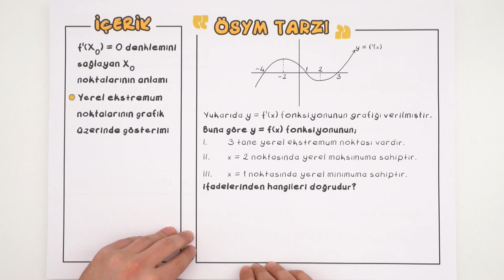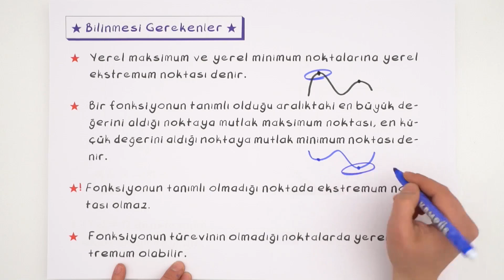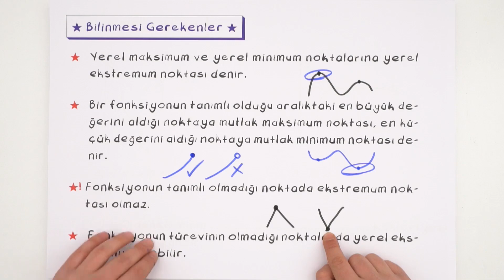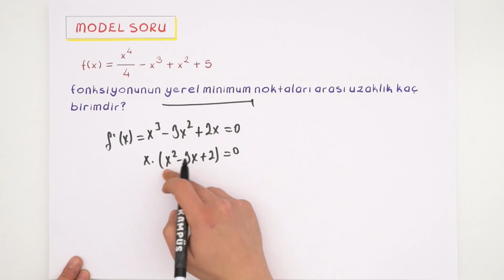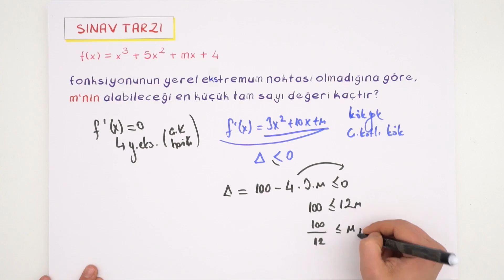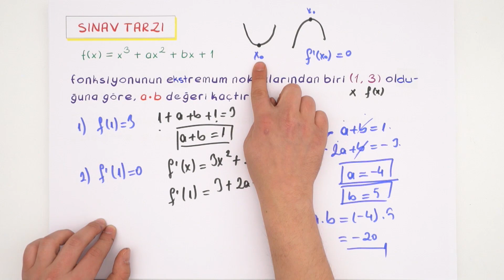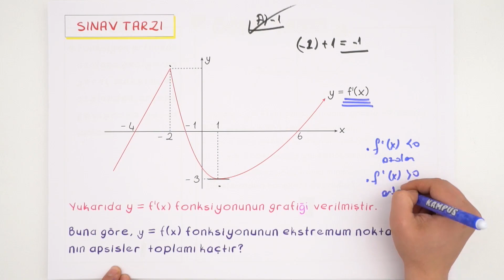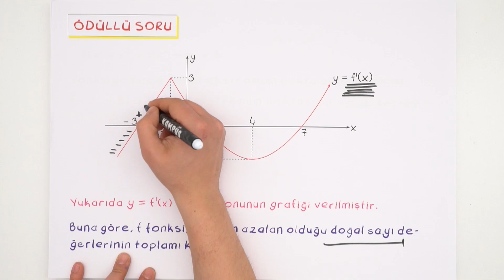Yerel Ekstremum Noktaları - 9 | AYT Matematik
AYT Matematik dersinde bugün, ''Yerel Ekstremum Noktaları'' konusunu öğreniyoruz.Kamp2019 TYT - AYT programların tamamını buradan indirebilirsin
Ödüllü sorunun cevabını bir sonraki videoda bulabilirsin! kamp2019 ile Kampüs kanalında tüm uzman hocaların sizler için bir araya geldiği TYT ve AYT konularını tamamen bitiriyoruz. 2019 tayfa buraya! Program takvimini çıktı alıp duvarına as, bizimle beraber planlı bir şekilde tüm TYT - AYT konularını bitir. 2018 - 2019 YKS serüveninde birlikte çalışmaya hazır mısın? Daha fazlası için takipte kal kaçırma 😎